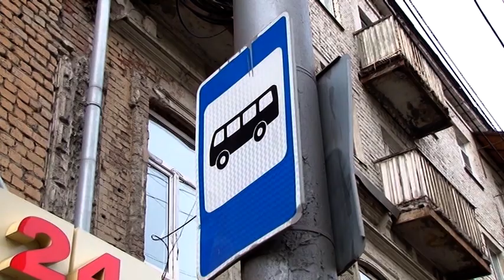В следующем году в любом саратовском автобусе можно будет расплатиться картой